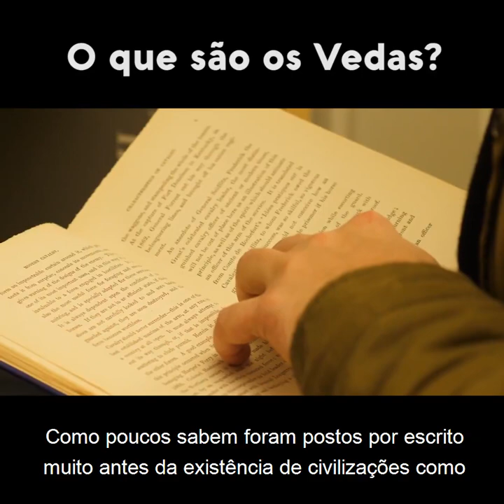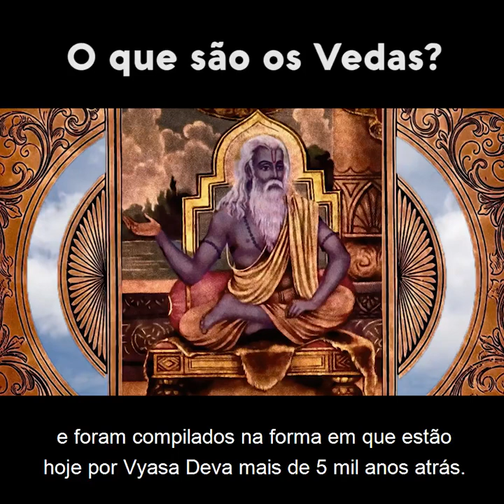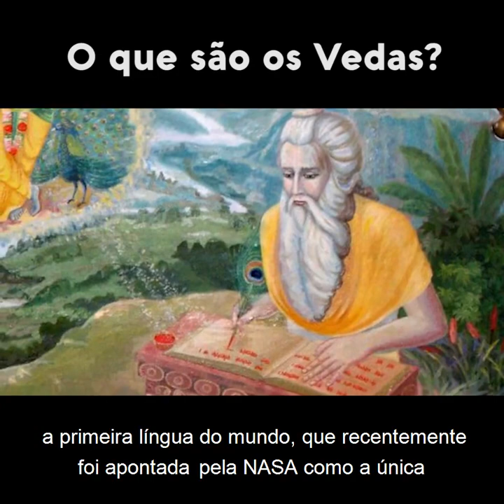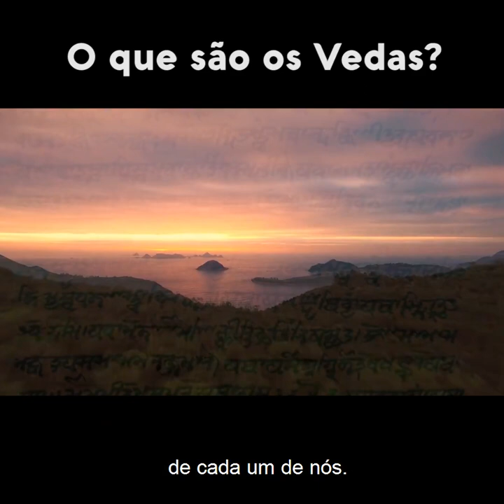🔴- VEDAS - O "evangelho" mais antigo do mundo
🔴- Tem gente que diz que só o evangelho cristão / espírita "salva". São analfabetos que não sabem de nada - VEDAS - O "evangelho" mais antigo do mundo.

VERSÃO E-BOOK:

E-book O Karma e suas Leis (2004):

E-book Apometria Universal
E-book Apometria Universal - Volume 2